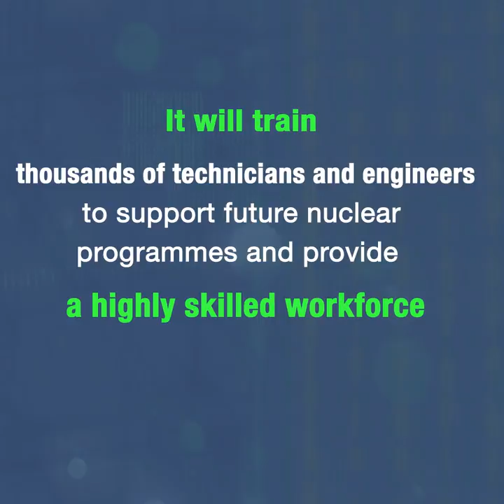New Nuclear college launch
A new nuclear college launched on 07 February 2018. It will train thousands of engineers to support nuclear programmes and meet industry demands.